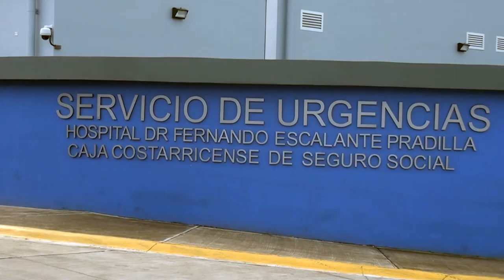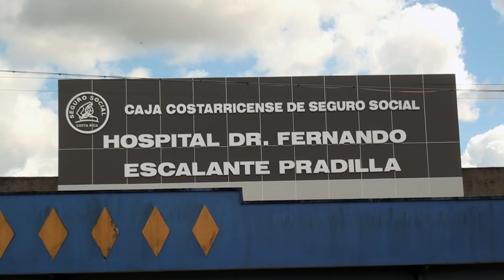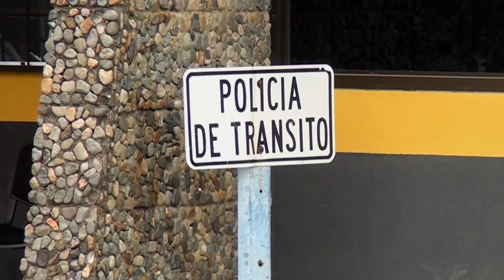80 atenciones por accidentes de tránsito registra el H. Escalante Pradilla en quince días de febrero